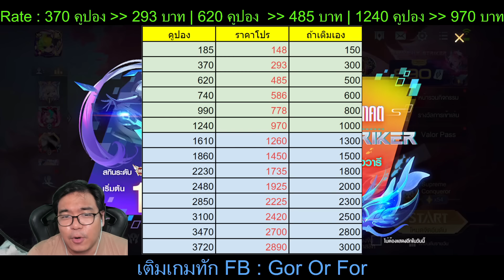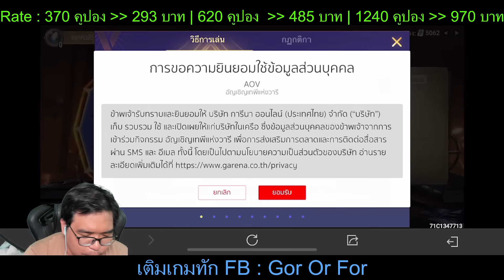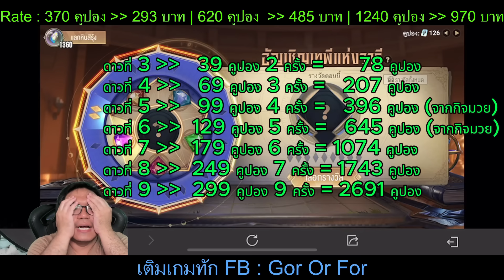Rov สุ่มสกิน Heavenly Striker Airi ไอริ Mythical ปลา แพงขึ้นทุกรอบที่มา!!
Rov สุ่มสกิน Heavenly Striker Airi ไอริ Mythical ปลา เอฟเฟคอลังการที่สุดของตัวนี้ กลับมาพร้อมการันตี